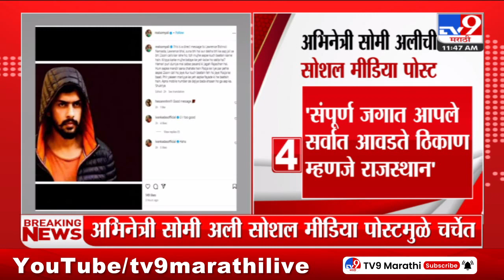Somy Ali | अभिनेत्री सोमी अली लेटेस्ट सोशल मीडिया पोस्टमुळे चर्चेत - tv9 marathi